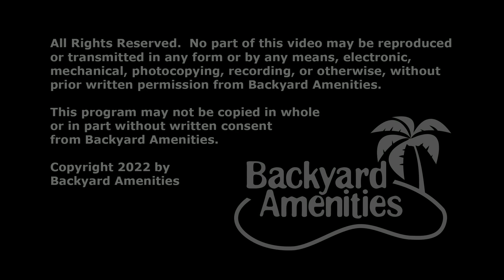Payne Pool Design v2 by Backyard Amenities